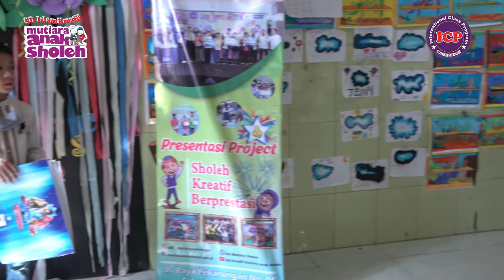Presentasi Project Ananda Azka 2A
Presentasi Project Penilaian Harian
SDI Kreatif Mutiara Anak Sholeh | Awesome Book